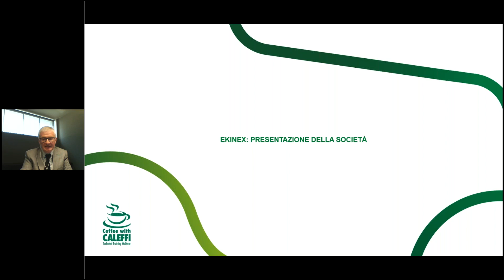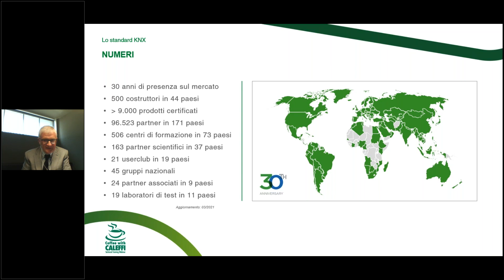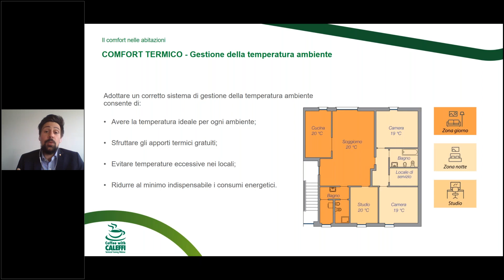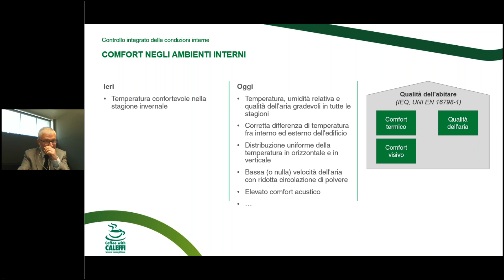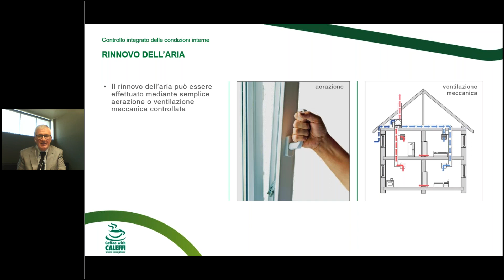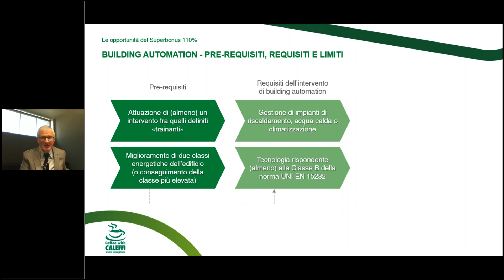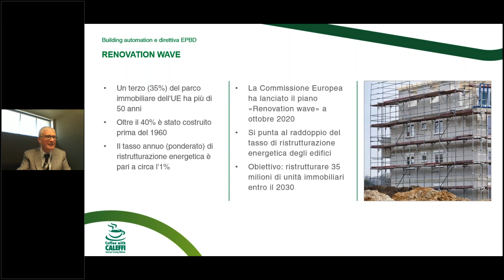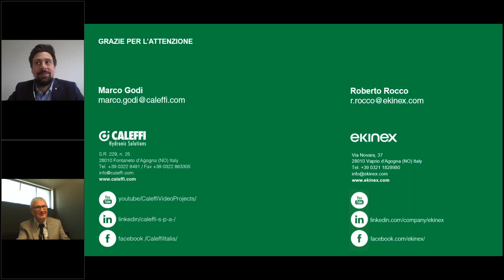Coffee with Caleffi: Abitazione e domotica: dall'impianto tradizionale all'impianto digitale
Coffee with Caleffi è un progetto di formazione tecnica online gratuita destinata a operatori dell'industria HVAC Italiana, dagli installatori ai progettisti, ai grossisti di settore.

In questo appuntamento abbiamo parlato di ABITAZIONE e DOMOTICA: il connubio perfetto in grado di aumentare il comfort e la sicurezza di utilizzo di un impianto, per ridurre i consumi di energia e accrescere il valore a lungo termine del proprio edificio.

Con la partecipazione di Ekinex abbiamo approfondito lo standard aperto KNX per trasformare un impianto tradizionale in uno digitale, le opportunità per il superbonus 110 % e la direttiva EPBD per la building automation.